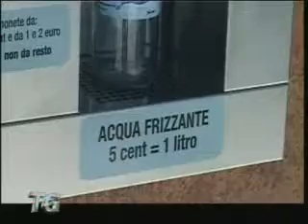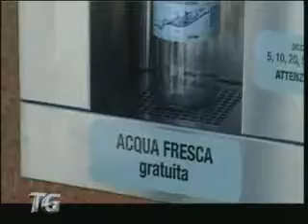Savignano: inaugurata la Casa dell'Acqua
Inaugurata a Savignano sul Rubicone la Casa dell'acqua, una ultra tecnologica colonnina che distribuisce gratuitamente acqua potabile.